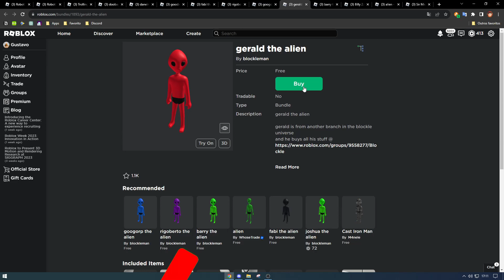[UGC ITEM GRÁTIS] Como pegar 8 pacotes de ALIEN - Roblox